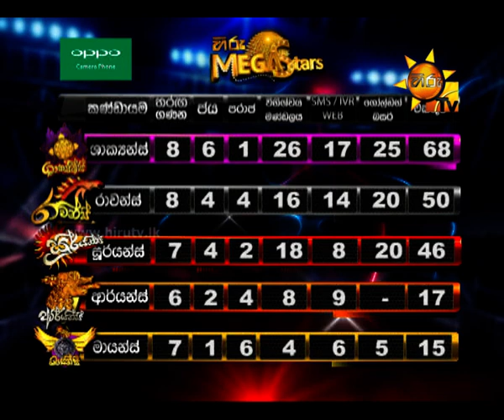Hiru MegaStars Battle 18 Mayans Vs Ravans | 2017-03-04